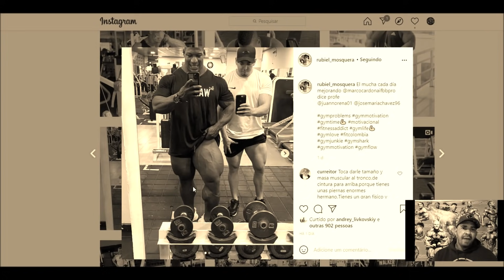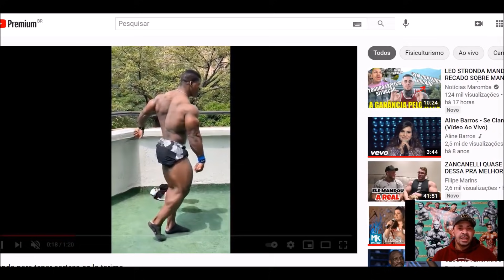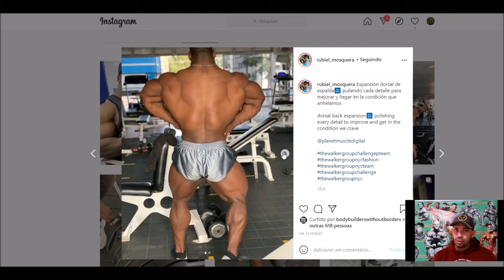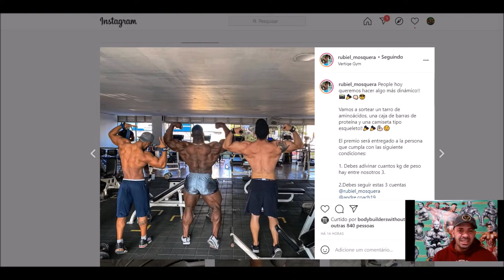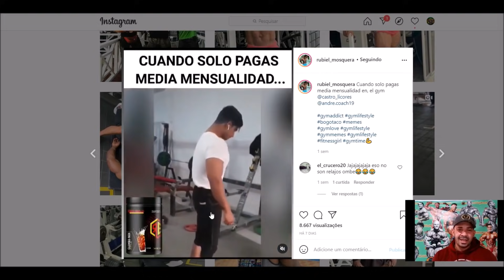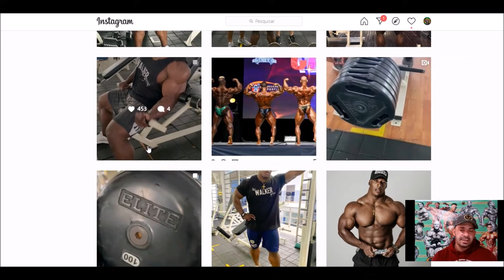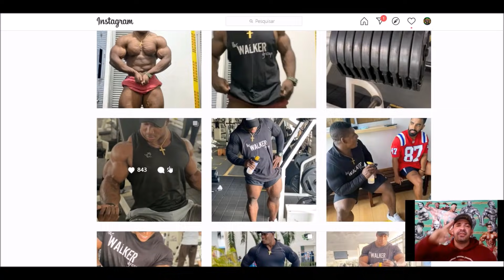UM NOVO GIGANTE RUBIEL MOSQUEIRA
GALERA NESSE PROJETO PRECISO MUITO DA AJUDA DE VOCÊS, AJUDE O CANAL A CRESCER INSCREVA SE, DEIXE SEU LIKE E COMENTÁRIO, SE  POSSÍVEL COMPARTILHE, AJUDARÁ MUITO, DESDE JÁ OBRIGADO E TMJ

LINK DAS PARADINHAS
Grupo do whatsapp